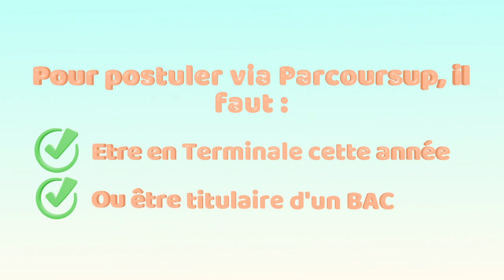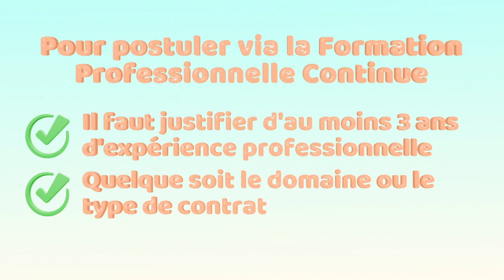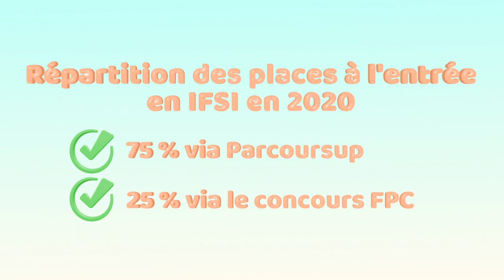Entrer en IFSI en 2020, 2 voies d'accès : Parcoursup ou le concours de la formation professionnelle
Toutes les explications pour savoir par quelle voie postuler en IFSI en 2020. Parcoursup ou le concours de la formation professionnelle continue (FPC).